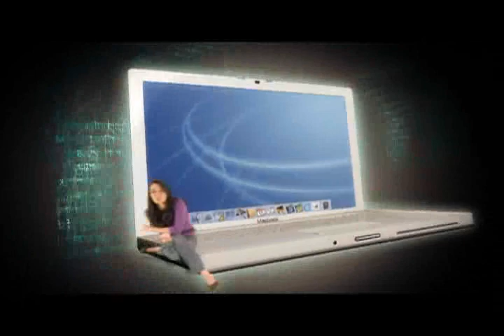Five Actions that are transforming education in Colombia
Cinco acciones que están transformando la educación en Colombia, Ministerio de Educación de Colombia